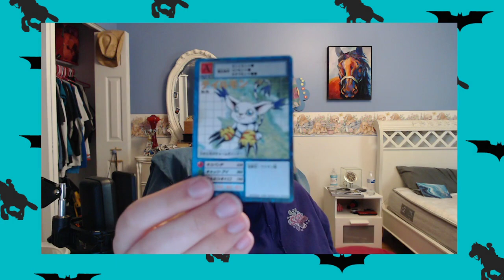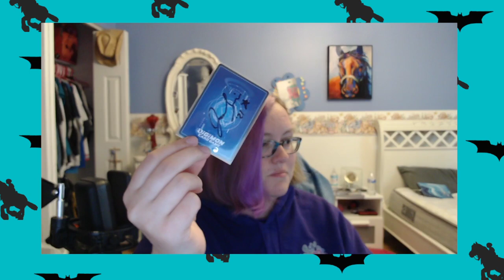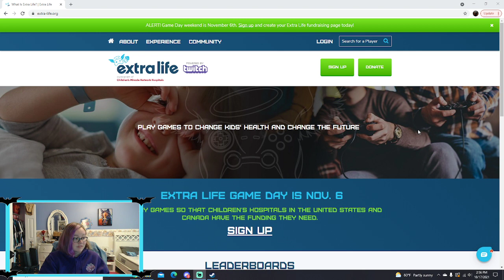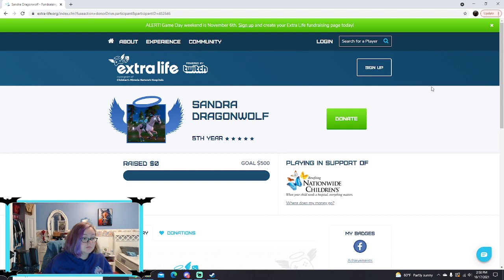Chatting then gaming! | Twitch Stream 10/17/21